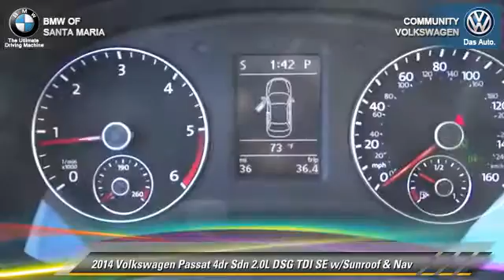Community VW BMW of Santa Maria, Santa Maria CA 93456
[DFIN:3:2836286:I:1998:86850E95:40ad939df9285cdcbc5eccf80e11e663]